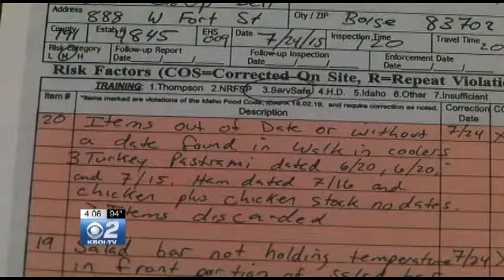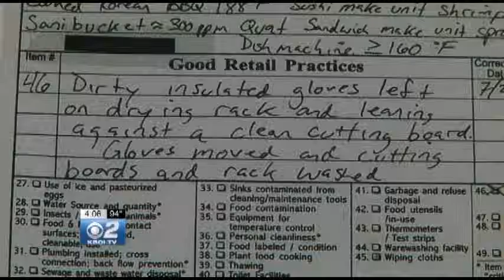Boise CoOp Health Inspection Turns up More Violations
The popular local store raised a few flags in a recent health inspection just months after a salmonella outbreak.